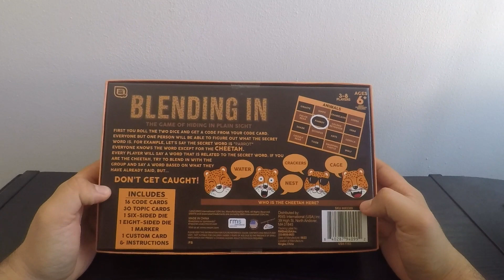Blending In - Unboxing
Hola!

Bienvenidos de vuelta, en esta ocasión les traigo un juego que es otra versión del famoso juego "The Chameleon", conocido por los amantes de los juegos de mesa, en específico de los "party games", más que nada porque ahorita ha cobrado popularidad.

Blending In es un juego muy simple, que tiene pocos artefactos, pero que su jugabilidad es muy buena para las reuniones, otorgándonos risas, un buen rato y un cheetah camuflageado por ahí. Ya subiré el revisado, mi experiencia/opinión y algún gameplay del juego.

Contenido:
00:00 - Intro del canal
00:07 - Introducción
00:32 - Review de la caja
01:45 - Contenido de la caja
03:33 - Despedida

Gracias y nos vemos con el próximo juego sobre la mesa.

Chao.